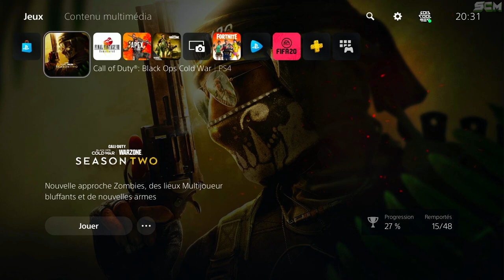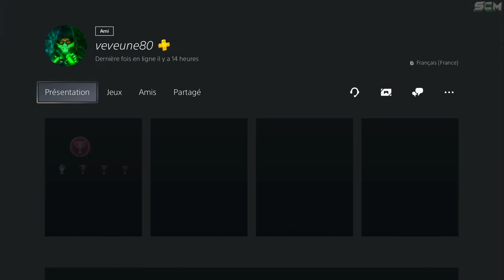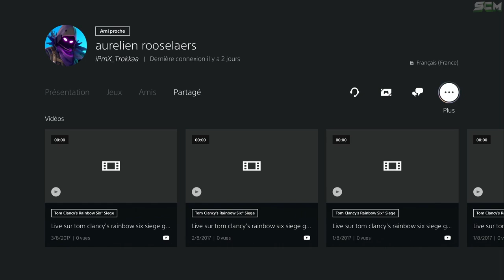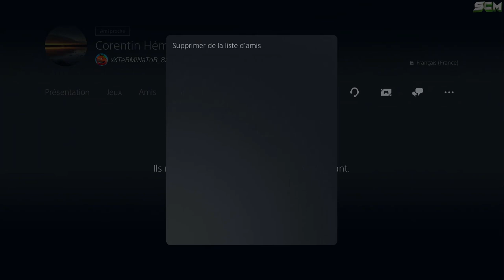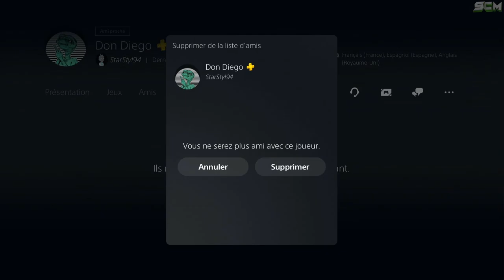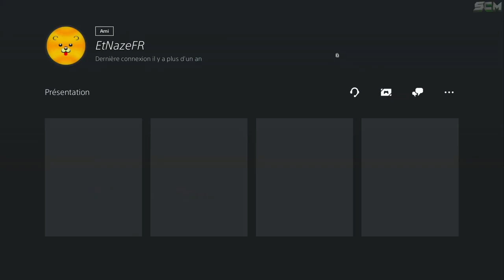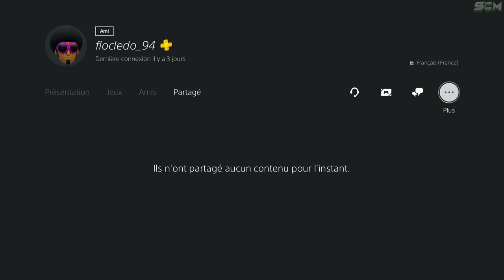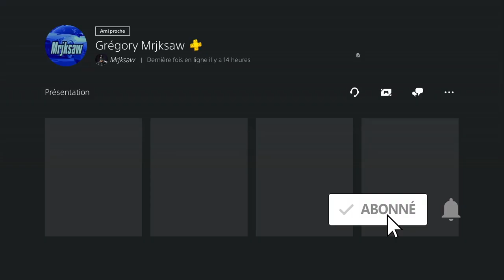INFO SUR MON BANNISSEMENT PLAYSTATION NETWORK, COMMENT ET POURQUOI J'AI SUPPRIMER TOUS MES CONTACTS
Lien pour acheter la clé usb cronus max pro

▬▬▬▬▬▬▬ • BIENVENUE 😍 • ▬▬▬▬▬▬▬

▬▬▬▬▬▬▬ • PARTENAIRES 💪 • ▬▬▬▬▬▬▬

👉StealthGamer:
"SOISCOOLMEC"
"STRIKESOISCOOL"

TikTok "SoisCoolMecYTB"
👻Snapchat "soiscoolmec"

.▬▬▬▬▬▬▬ • TOP DON 💰 • ▬▬▬▬▬▬▬

▬▬▬▬▬▬▬ • MUSIQUE OUTRO 🎵 • ▬▬▬▬▬▬▬